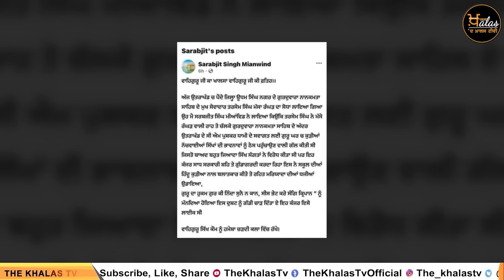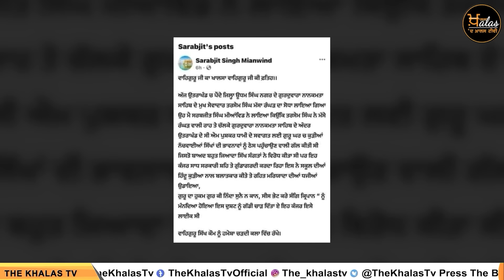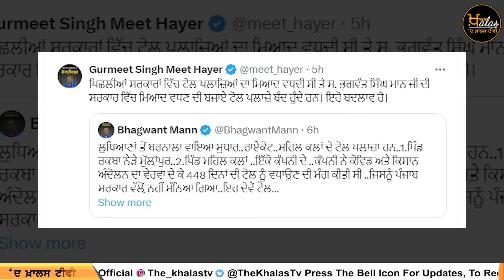31 March 2024 | 6 Big News | ਅੱਜ ਦੀਆਂ 6 ਵੱਡੀਆਂ ਖ਼ਬਰਾਂ | THE KHALAS TV